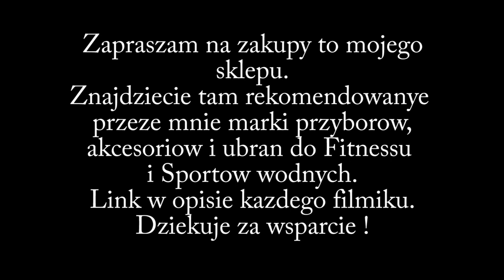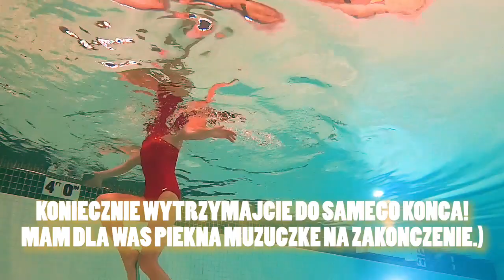AQUA FIT: NOGI. Trening na ujedrnienie nog i posladkow w wodzie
Oto 45 minutowy zestaw cwiczen, ktore wzmocnia Twoje nogi, ujedrnia uda i posladki. Wystarczy cwiczyc regularnie!
Podoba Ci sie ten trening? Wcisnij LIKE po obejrzeniu video. Czesc druga danego treningu pojawi sie na kanale po otrzymaniu 100 LIKE-OW . DZIEKI!
Moje ulubione ciezarki na nogi:
To find heavy ( real challenge) Black Resistance Weights SPORTI:
Rekawiczki silikonowe:
To find Silicone Aqua Gloves ( AQUA AEROBIC: Sport Silicone Webbed Fitness Gloves)
Lapki plywackie:
To find Swim Paddles:( go to AQUA AEROBIC: Sporti Power Swim Paddles OR : Sporti Swim Paddles II, Speedo I.M. Tech Paddle

Aqua aerobik (aerobik wodny) jest jednym z rodzajów gimnastyki. Woda sprawia, że ćwiczenia stają się łatwiejsze, wynika to z faktu, że woda zwiększa wyporność. Dużą zaletą tych ćwiczeń jest również to, że minimalizują one ryzyko wystąpienia kontuzji.
Wszystko to sprawia, że aerobik wodny jest idealnym rozwiązaniem dla osób z nadwagą oraz po urazach narządów ruchu. Aqua aerobik jest też doskonałą alternatywą dla wszystkich tych, którzy nie przepadają za tradycyjną formą ćwiczeń.

Rodzaje ćwiczeń
Trenując w wodziem można wykonywać różne rodzaje ćwiczeń. Do najpopularniejszych należą między innymi:

typowy aqua aerobik – są to ćwiczenia w rytm muzyki, bardzo podobne do tych wykonywanych podczas klasycznego aerobiku,
step aerobik – są to ćwiczenia na stepie, tyle że wykonywane na platformie umieszczonej na dnie basenu,
bieganie lub maszerowanie w wodzie – to proste ćwiczenia służące wzmocnieniu układu krążenia i układu oddechowego,
ćwiczenia cardio – ten typ ćwiczeń wykonuje się w płytkiej wodzie,
ćwiczenia z tak zwanymi „makaronami” (noodle workout) –
wykorzystanie „makaronów”, czyli pianek wyporowych, pozwala na wykonywanie bardzo wielu ćwiczeń. Można między innymi na nich siadać lub je przepychać. Ten typ ćwiczeń doskonale sprawdza się podczas treningu siłowego oraz rehabilitacji.
Podczas aerobiku wodnego wykorzystuje się specjalne przyrządy pozwalające urozmaicić trening i uczynić go bardziej bezpiecznym i komfortowym. Na zajęciach zazwyczaj wykorzystuje się pianki wyporowe, pomocne specjalne rękawice oraz specjalne hantle do aqua aerobiku.

Zalety aerobiku wodnego
Ćwiczenia w basenie mają bardzo dobry wpływ na układ krążenia. Woda podczas gimnastyki muska ciało, jest to masaż poprawiający przemianę materii. Dzięki niemu, ćwicząc, skuteczniej pozbywamy się toksyn oraz spalamy tkankę tłuszczową. Poza tym w wodzie dużo łatwiej jest się rozluźnić i odpocząć. Innymi zaletami aerobiku wodnego są między innymi:
widoczna redukcja cellulitu,
poprawa samopoczucia,
wymodelowanie sylwetki,
zredukowanie ilości tkanki tłuszczowej,
poprawa zakresu ruchomości stawów,
odciążenie kręgosłupa.
wzmocnienie mięśni.
Popularność aqua aerobiku z roku na rok jest coraz większa. Cieszy się on ogromną popularnością zwłaszcza wśród kobiet. Jest to jeden z najlepszych sposobów na pozbycie się zbędnych kilogramów, wymodelowanie ciała i poprawę formy fizycznej. Ten rodzaj aktywności zalecany jest osobom z nadwagą, problemami z kręgosłupem oraz osteoporozą. Aby ćwiczyć w basenie, nie trzeba umieć pływać, ponieważ cały czas przebywa się pod opieką profesjonalnego instruktora.